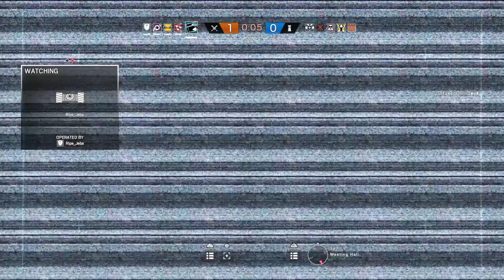Rainbow 6 Siege: Teamkills for days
GotJeep, MrFingerblaster, Mrs.GotJeepolllo,